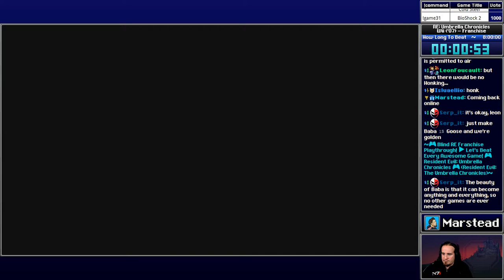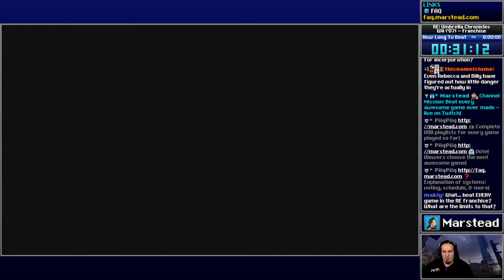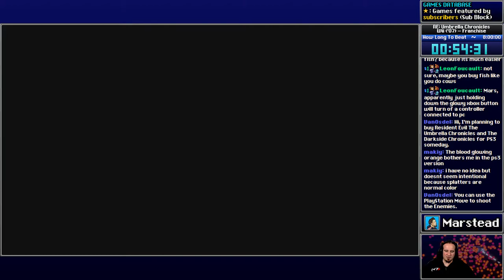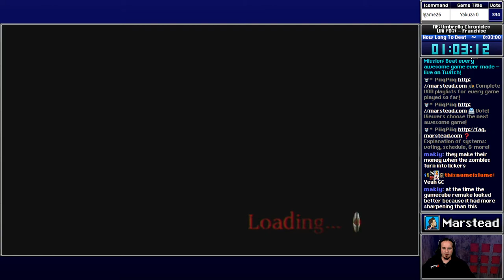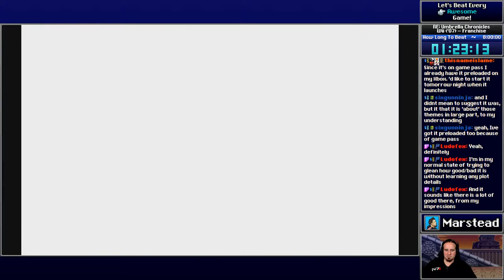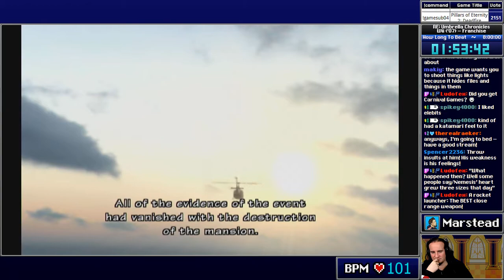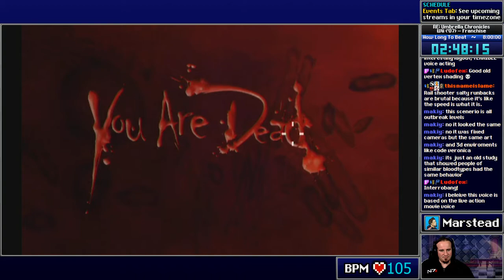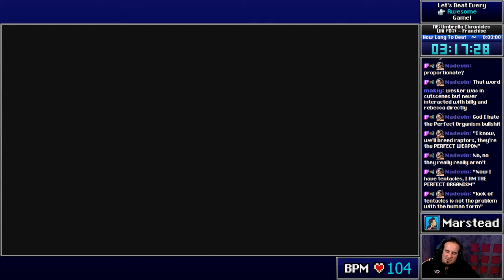✔️️ Start Playthrough - Resident Evil: Umbrella Chronicles [Blind] (Episode 1/2)